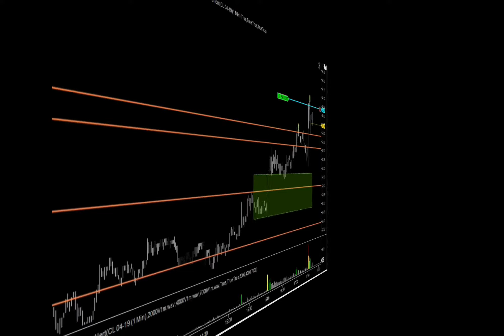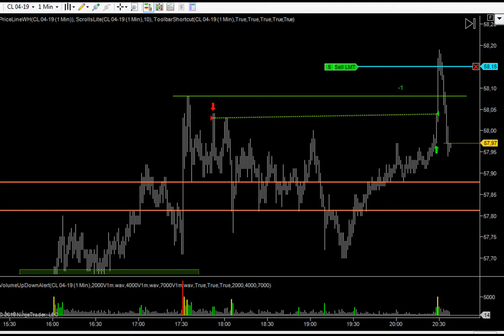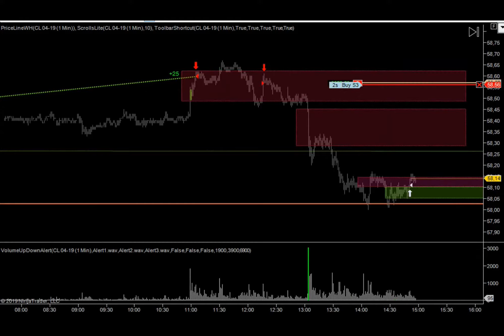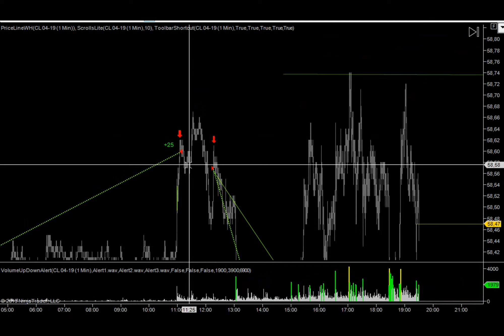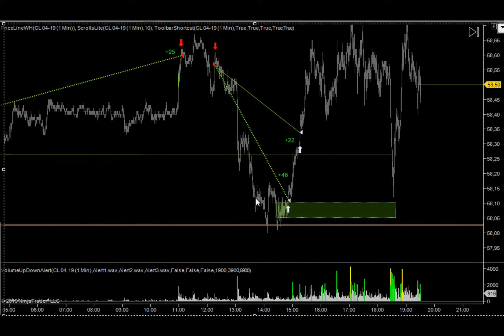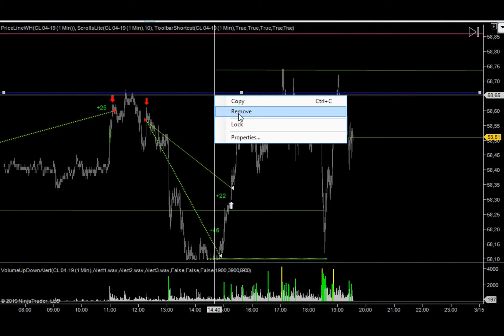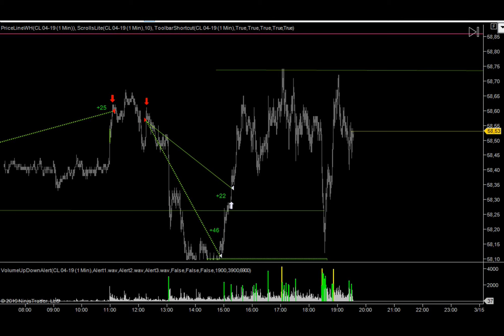Трейдинг, фьючерс, нефть, СМЕ 14.03.2019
Несколько трейдов собрал за последнии дни.